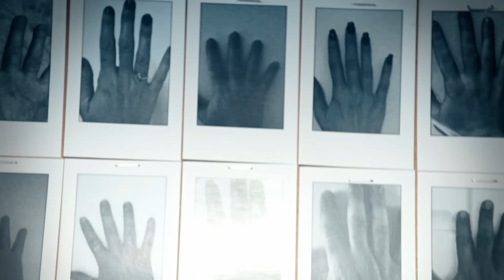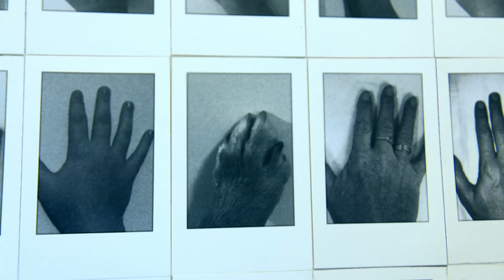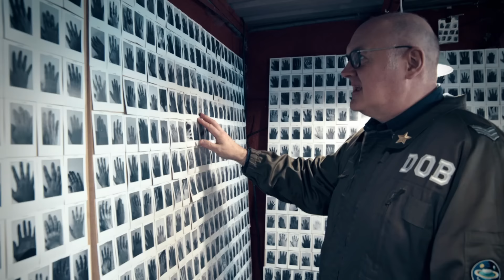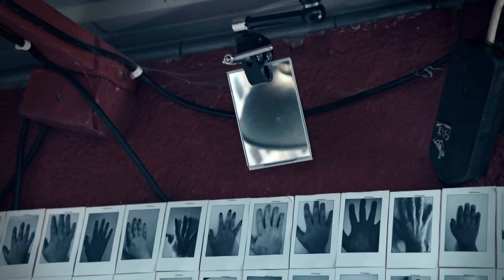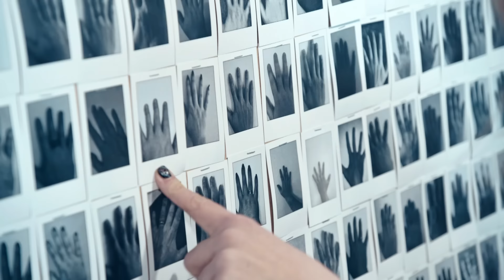Find the Back of Your Hand | Series 14 | Taskmaster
How well do the contestants know the back of their hand? Let's find out!